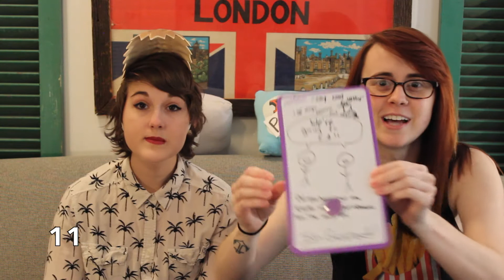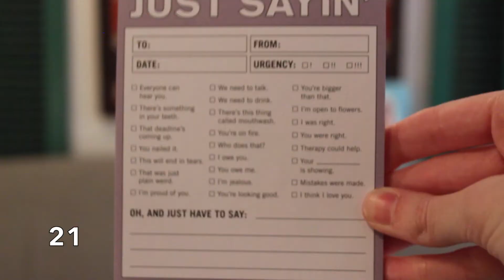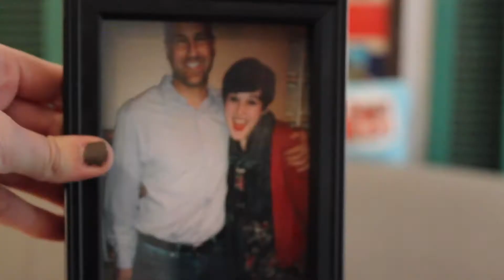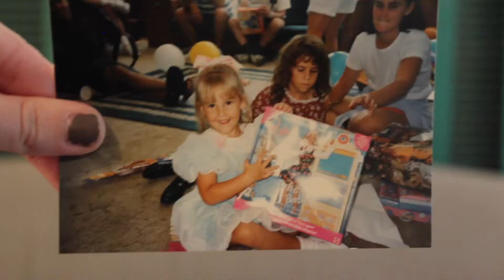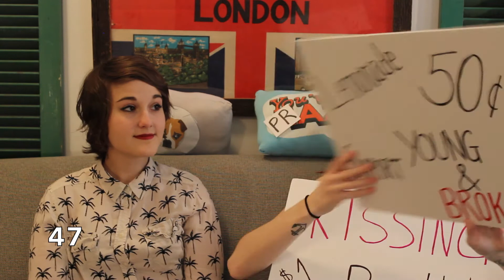50 Things In Our Apartment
We show you 50 random things you can find in our apartment. Enjoy!